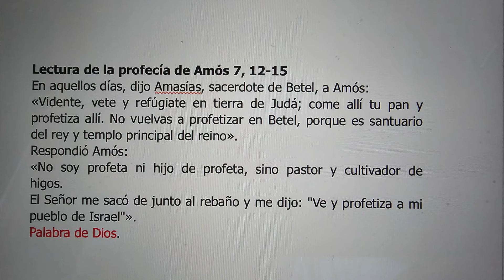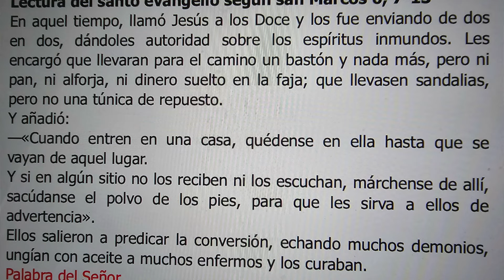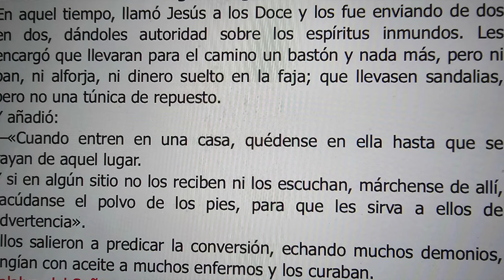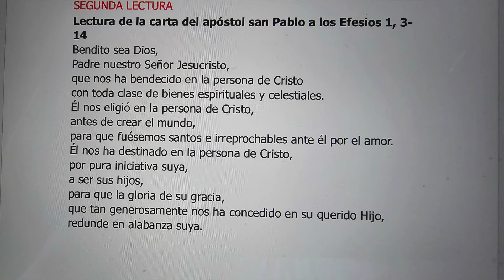Domingo XV TO, B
Reflexión sobre los textos bíblicos del Domingo XV del Tiempo Ordinario, año B.
El trasfondo es la escultura del diálogo de Jesús Resucitado con Pedro, cuando le pregunta por 3 veces si le ama más que los otros discípulos,